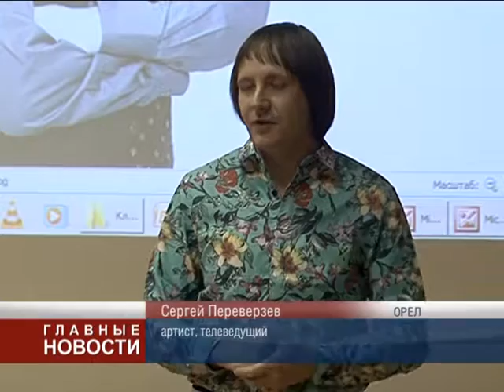Встреча с Переверзевым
Телеведущий, эстрадный певец и актер. В Орловской областной библиотеке имени Ивана Алексеевича Бунина состоялась творческая встреча с Сергеем Перверезевым.